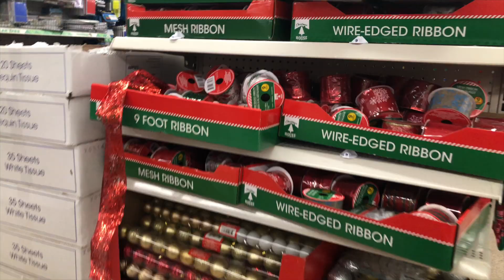VLOGMAS DAY 10 | CHRISTMAS DECOR SHOPPING | SHOP WITH ME | DITL | SAHM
Hello everyone,
thank you for stopping by my channel. I hope you enjoy todays vlog. Please don't forget to subscribe to my channel, give this video a thumbs up, and leave a comment down below and let me know what you would like to see next on my channel.